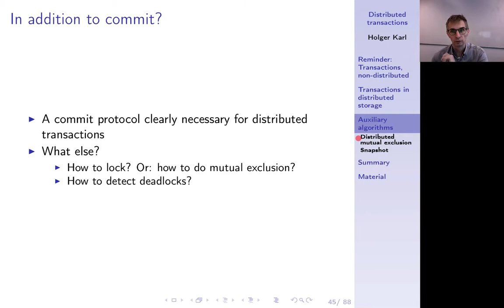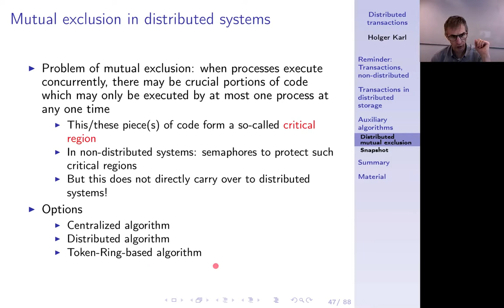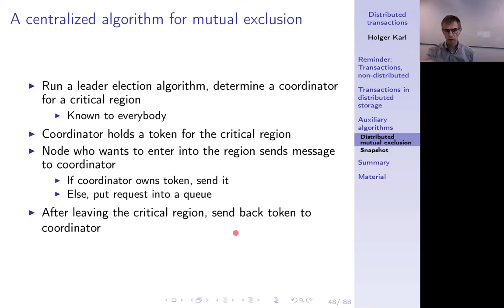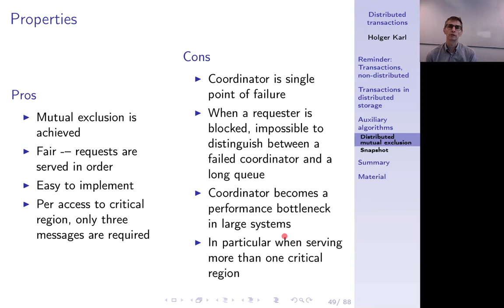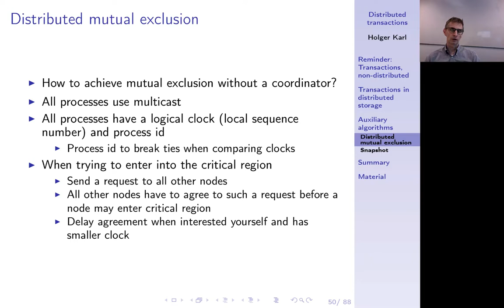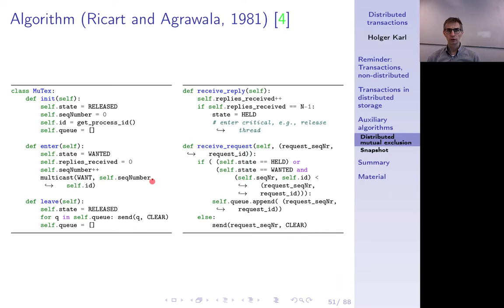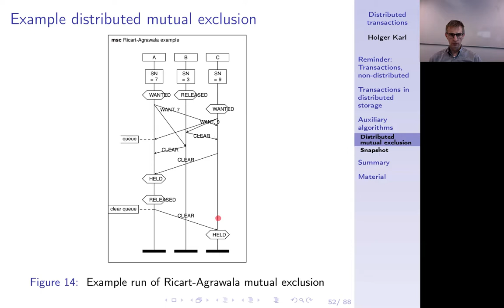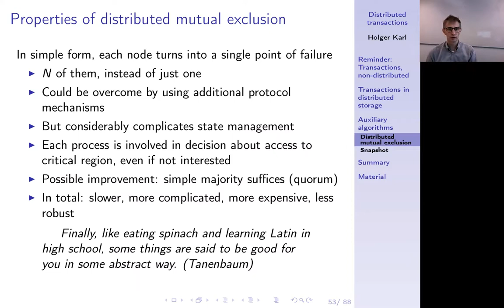Verteilte Systeme, Kapitel 12e, Distributed mutual exclusion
Ein commit-Protokoll ist nicht alles, was man für verteilte Datenbanken braucht. Zum Beispiel braucht man auch verteilte Locks. Wir schauen hier Optionen für verteilte Locks / verteilten wechselseitigen Ausschluss an.

0:00 -- Intro
0:17 -- In addition to commit?
1:18 -- Locking and mutex
1:59 -- Mutual exclusion in distributed systems
3:28 -- Centralized algorithm
4:46 -- Centralized: properties
7:00 -- Distributed mutual exclusion
8:59 -- Pseudo-code (Ricart , Agrawala)
9:19 -- Example distributed mutual exclusion
11:22 -- Distributed: Properties
13:12 -- Comparison: Mutex
13:41 -- Summary